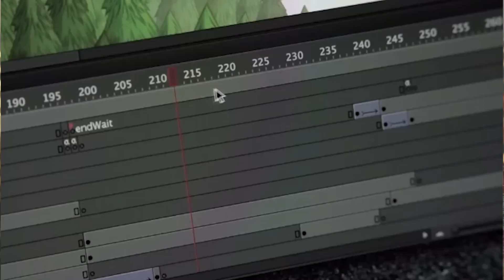Dartmouth uses robot tackling dummies - and they're FAST: DT Daily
Google declares war on Adobe's Flash player, Dartmouth rolls out some surprisingly swift robotic tackling dummies during football practice.